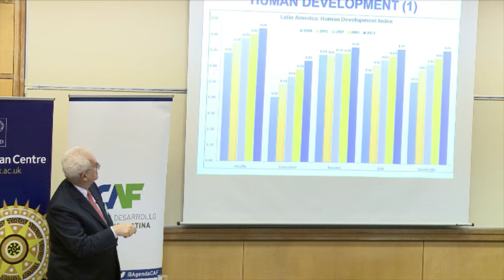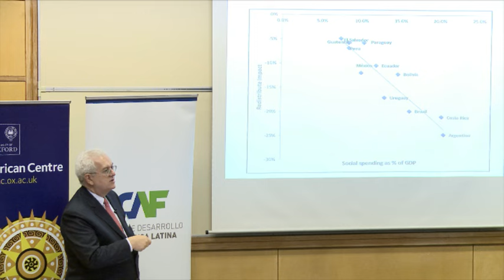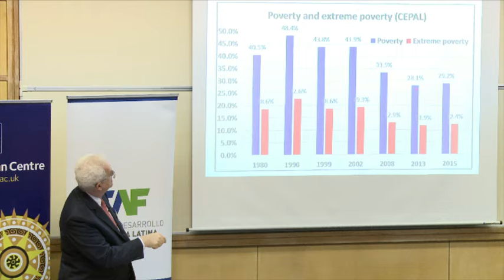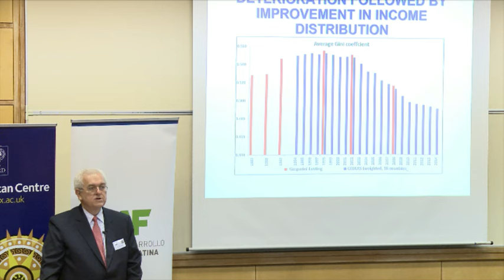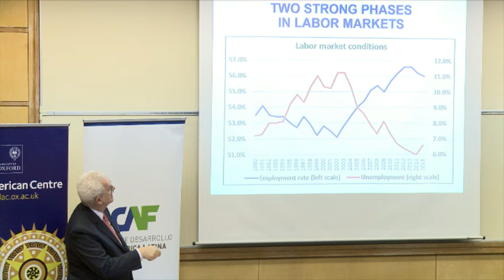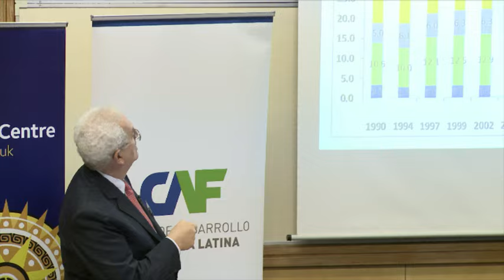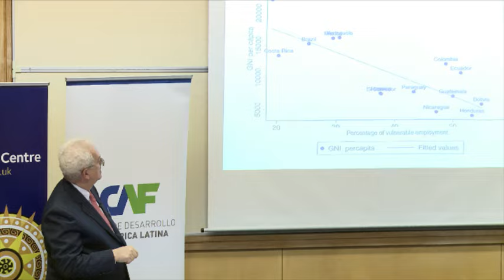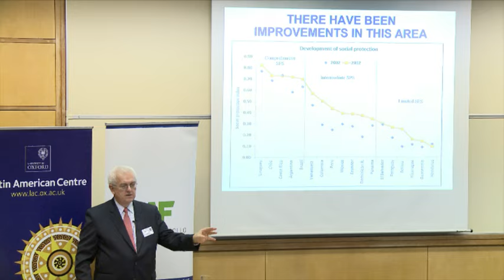III Conferencia CAF-Oxford - Plenaria de Apertura: Políticas Sociales y la Informalidad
III Conferencia CAF-Oxford
Los Desafíos de la Informalidad en América Latina: Dimensiones Políticas, Económicas y Sociales

PLENARIA DE APERTURA
Políticas Sociales y la Informalidad: ¿Son sostenibles los avances de América Latina?
MODERADOR: Diego Sánchez-Ancochea, Director, Latin American Centre, Universidad de Oxford
José Antonio Ocampo, Profesor, Universidad de Columbia y Ex Ministro de Hacienda y Crédito
Público, Colombia